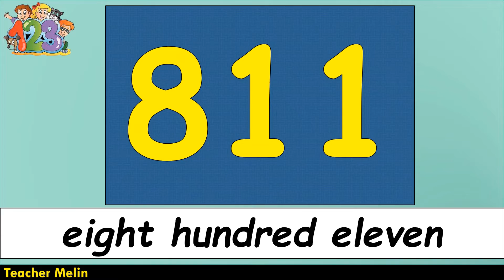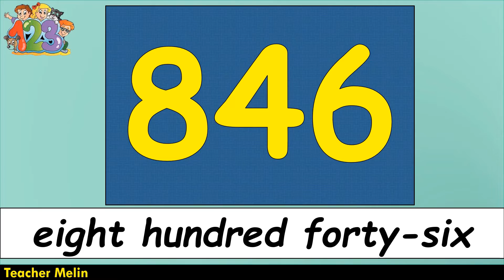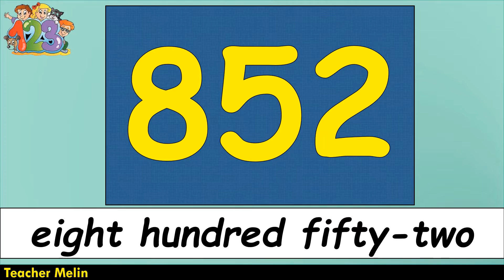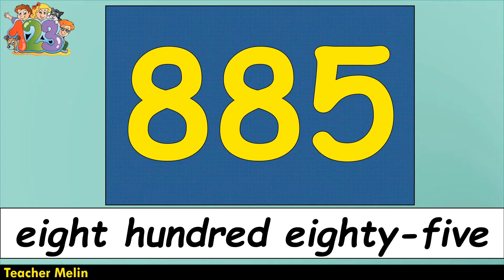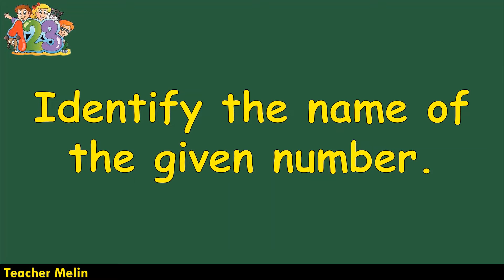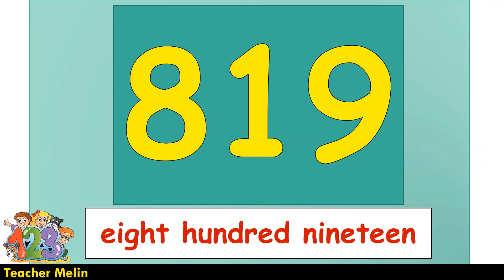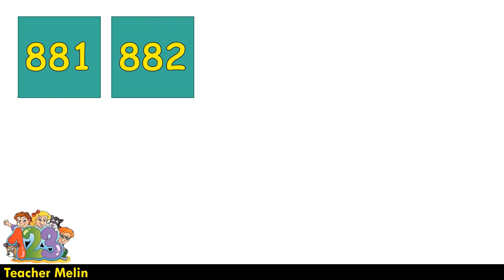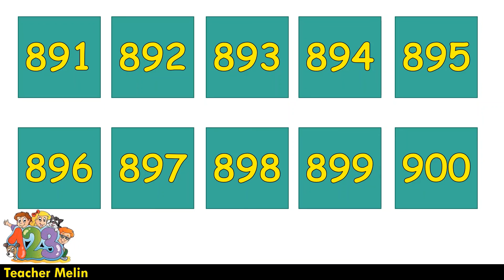NUMBERS 800 to 900 || MATH